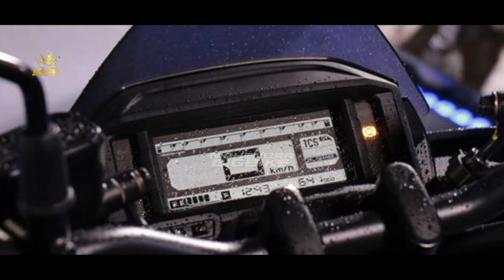BERUBAH TOTAL❗ALL NEW YAMAHA NMAX DEK RATA 2025❗SEMAKIN KALAHKAN HONDA! SKUTIK BARU YAMAHA 2024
BIG THANKS TO :

🎵MUSIC